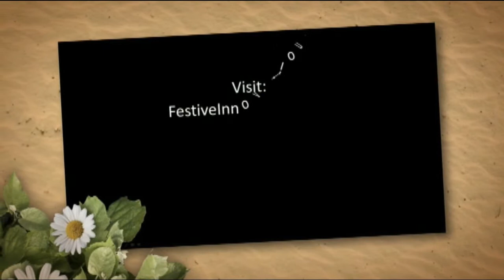HD-FestiveInnovations-Xeriscape-Landscaping-Ideas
New Mexico modular wall landscaping company based in Rio Rancho New Mexico near Albuquerque. Great solution to xeriscape landscaping ideas. Festive Innovations is dedicated to designing and building innovative wall, fence and enclosure solutions to beautify and enhance the ambience of your leisure and solitude.